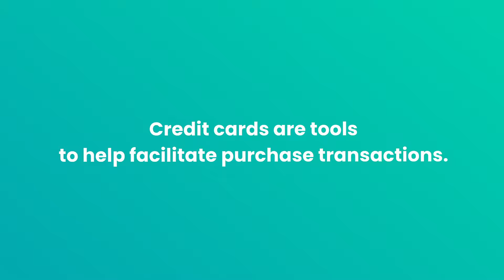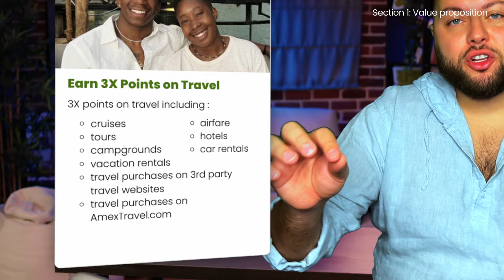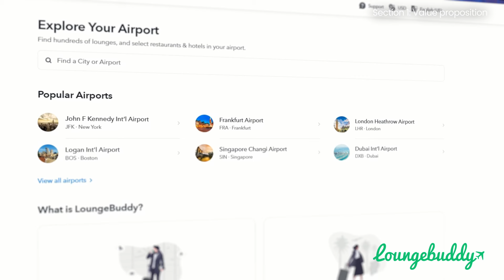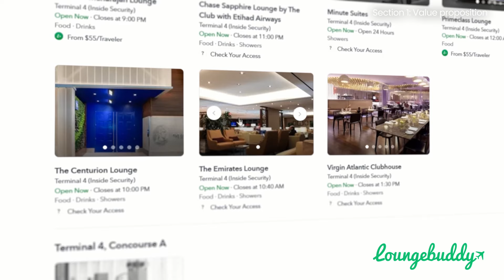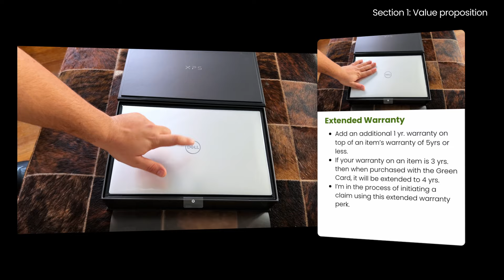The Problem with the American Express Green Card!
Consider supporting the channel by using the card links on my

Travel Channel: @RichardDebs